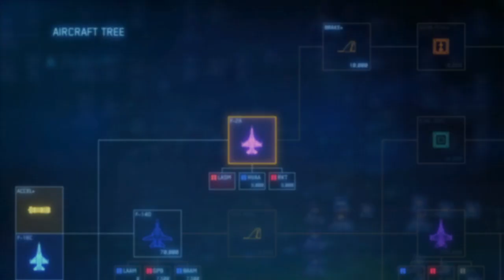ACE COMBAT 7: SKIES UNKNOWN // Mission 03 Two pronged Strategy // Hard Mode